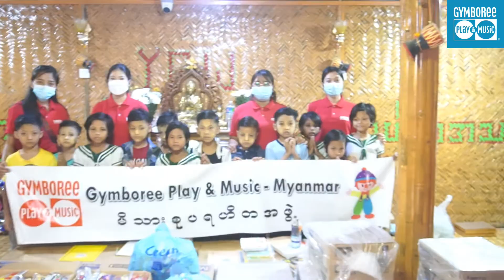Giving Is The Greatest Act of Grace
This year too, the Gymboree Play & Music family and parents came together to make a charitable donation for needy children. Helping those around us who are more difficult than we are is a wonderful blessing. We pray that we will be able to help each other as much as we can, because our little help can bring great help and joy to children.